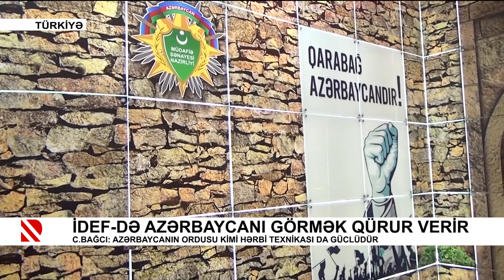Cahit Bağcı: Azərbaycanın Ordusu kimi hərbi texnikası da güclüdür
İDEF-də Azərbaycanı görmək qürur verir